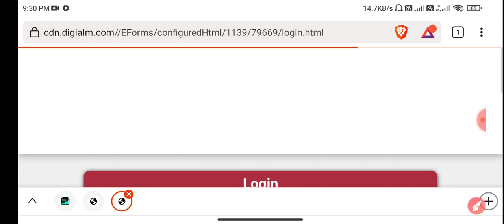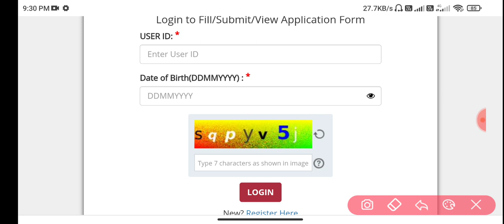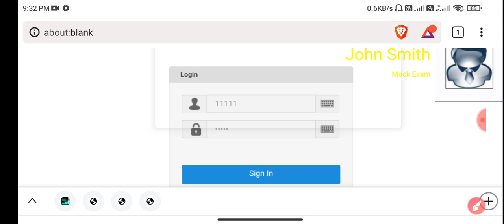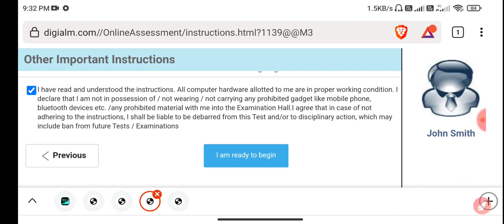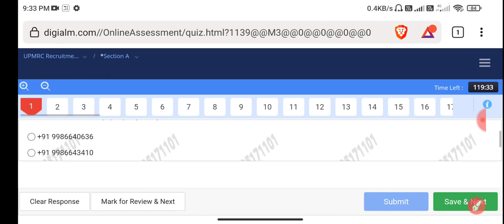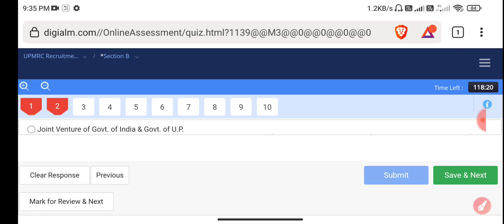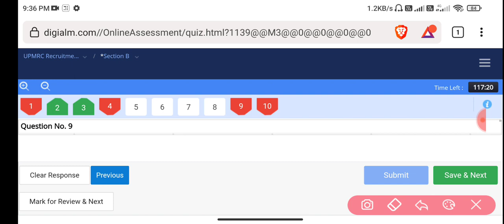UPMRC Admit Card 2022 Downlaod Kaise Kare || Exam Date | Up Metro Mock Test Kaise Lagaye?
ABOUT CHANNEL
Regards:-
SUCCESS CAREER